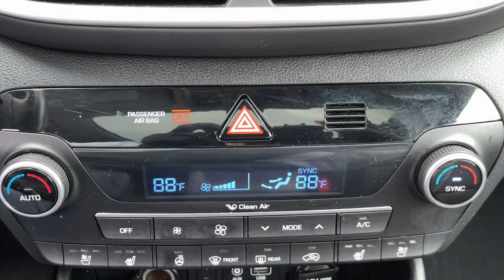2019 Hyundai Tucson Stamford, Greenwich, Norwalk, Darien, Fairfield, CT U10685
Aqua Blue Used 2019 Hyundai Tucson Ultimate available in Stamford, Connecticut at Stamford Hyundai. Servicing the Greenwich, Norwalk, Darien, Fairfield, CT area.

Stamford Hyundai
85 Magee Ave

Excellent Condition. Aqua Blue exterior and Black interior. EPA 26 MPG Hwy/21 MPG City! Heated/Cooled Leather Seats NAV Sunroof Heated Rear Seat Panoramic Roof Power Liftgate Alloy Wheels OPTION GROUP 01 All Wheel Drive AND MORE!br /br /KEY FEATURES INCLUDEbr /Leather Seats Navigation Sunroof Panoramic Roof All Wheel Drive Power Liftgate Heated Driver Seat Heated Rear Seat Cooled Driver Seat Back-Up Camera Premium Sound System Satellite Radio iPod/MP3 Input Onboard Communications System Aluminum Wheels. Rear Spoiler MP3 Player Privacy Glass Keyless Entry Remote Trunk Release. br /br /OPTION PACKAGESbr /OPTION GROUP 01. Hyundai Ultimate with Aqua Blue exterior and Black interior features a 4 Cylinder Engine with 181 HP at 6000 RPM*. Local Trade-In Financing Available br /br /EXPERTS ARE SAYINGbr /Excellent Condition br /br /OUR OFFERINGSbr /Stamford Hyundai is a digital interactive dealership that is the Hyundai Eastern Region #1 service satisfaction Hyundai Dealer in the district two years running. We believe in transparency for our clients and feel that when our customers are educated about their purchase from availability total brand value and finance options it is easy to say Yes to Hyundai. Combine this with our exceptional customer service and convenient online purchase process; it is easy to say Yes to Stamford Hyundai! br /br /Mileage may be higher due to test drives or if vehicle is/was a loaner vehicle. Horsepower calculations based on trim engine configuration. Fuel economy calculations based on original manufacturer data for trim engine configuration. Please confirm the accuracy of the included equipment by calling us prior to purchase. br /
OPTION GROUP 01